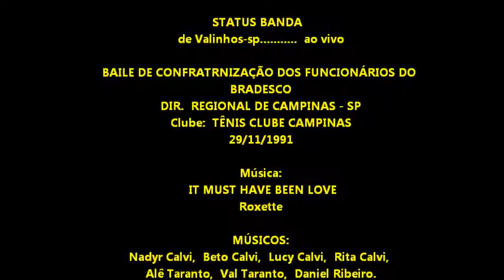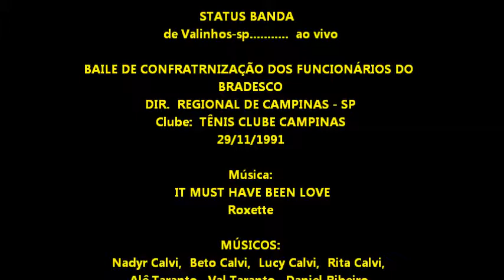Status Banda de Valinhos ao Vivo- 1991- IT MUST HAVE BEEN LOVE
Status Banda de Valinhos ao Vivo- 1991
Baile de Confraternização dos Funcionários do BRADESCO- Dir. Regional Campinas
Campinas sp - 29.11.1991